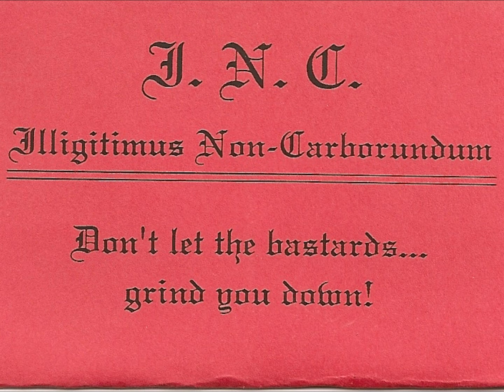Hugh King in I.N.C.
5) Seasons Change
    INC band 1991
JIM FUNK:drums, DAVE KOSSLER: vocals, lyrics, HUGH KING:music, guitars, bass